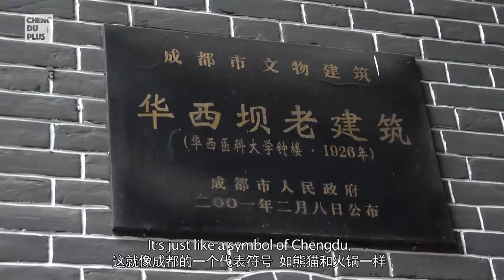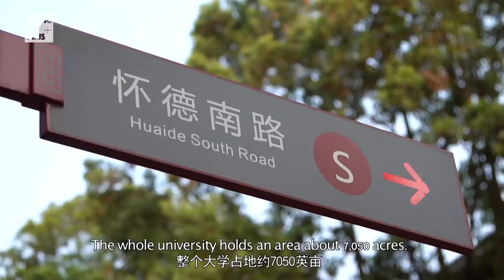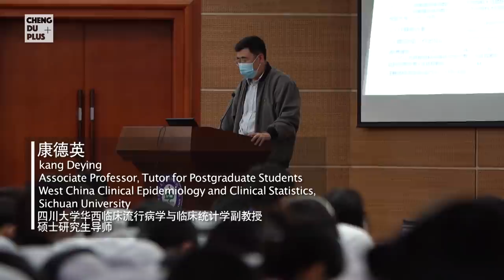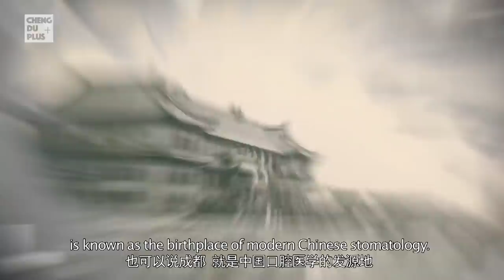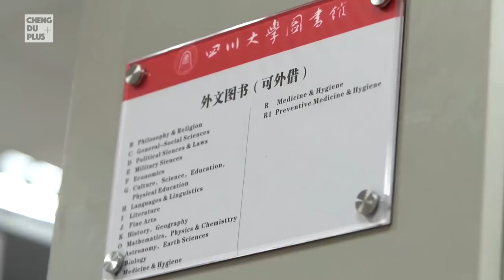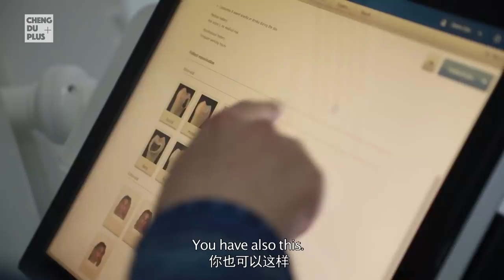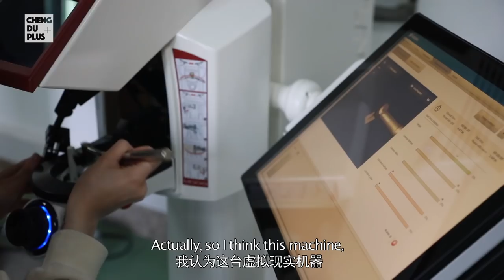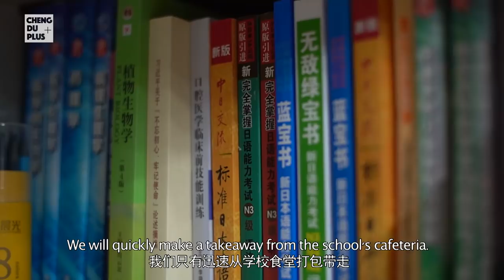A CRAZY day in the life of a Chinese university student in China’s TOP dental school! |Chengdu Plus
A day in Chinese college life in China's TOP dental school! This time, Italian girl May went to West China School of Stomatology in Sichuan University, China's TOP dental school, and experienced a CRAZY day with a college student who studies there. West China School of Stomatology, where a huge number of great talents and skilled doctors have graduated, is very famous in Chengdu, just like pandas and hot pots in this city. What's the difference between Chinese dental schools and those in other countries? How does the life of stomatology students differ from students of other majors? How long does one need to become a qualified doctor? Are most of Chinese university students "nerd"?